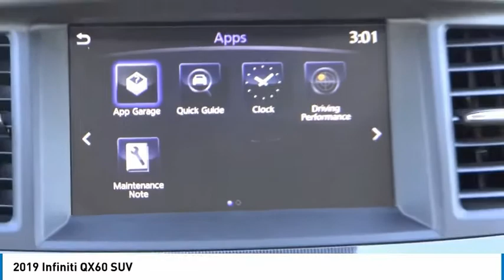2019 INFINITI QX60 Cerritos INFINITI - U15327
Cerritos INFINITI
11011 E. South St.

CERRITOS INFINITI PROUDLY SERVING ORANGE COUNTY, CERRITOS, ARTESIA, LAKEWOOD, BELLFLOWER, BUENA PARK, LONG BEACH, AND SURROUNDING SOUTHERN CALIFORNIA LOCATIONS. THIS BLACK 2019 INFINITI QX60 IS EQUIPPED WITH A Engine: 3.5L V6 Direct Injection, AUTOMATIC TRANSMISSION, AND RECEIVES AN ESTIMATED 20 City/27 Hwy MPG. OR VISIT US AT 11011 EAST SOUTH ST. CERRITOS, CA 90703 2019 INFINITI QX60 SUV ***INFINITI CERTIFIED PRE-OWNED... UNLIMITED MILE WARRANTY... FIRST YEAR OF MAINTENANCE FREE*** CARFAX One-Owner. Clean CARFAX. Certified. Black Obsidian ABS brakes, Alloy wheels, Electronic Stability Control, Front dual zone A/C, Heated door mirrors, Heated Front Seats, Heated front seats, Illuminated entry, Low tire pressure warning, Power Liftgate, Power moonroof, Remote keyless entry, Traction control. FWD CVT 3.5L V6 Recent Arrival! 20/27 City/Highway MPG INFINITI Certified Pre-Owned Less Than/Equal to 60,000 Miles Details: * Vehicle History * Roadside Assistance * 167 Point Inspection * Limited Warranty: 72 Month/Unlimited Mile from original in-service date * Warranty Deductible: $0 * Transferable Warranty * Includes Rental Car and Trip Interruption Awards: * 2019 KBB.com 5-Year Cost to Own Awards #1 Certified Pre-Owned INFINITI Dealer on the West Coast! Stock #: U15327 | VIN: 5N1DL0MN1KC529792 | 2019 INFINITI QX60 PURE POWER PASSENGER SEAT AIR CONDITIONING SECURITY SYSTEM Cerritos INFINITI